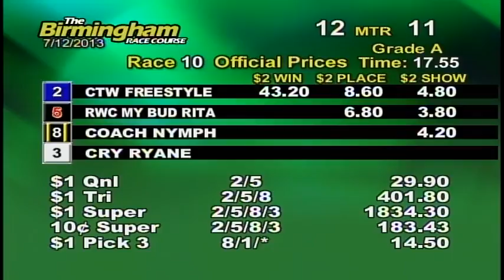07/12/13 Evening Race #10